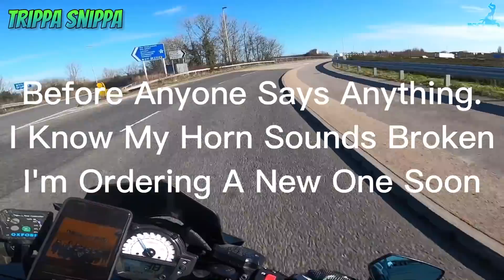UP IN SMOKE! - NOBODY Said the BIKE LIFE Would be EASY!!! [Ep.#108]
[00:00] ➤ INTRO
[00:13] ➤ Doom YZF - Idiot in White Car Pulls Out on Me
[00:25] ➤ Tim Prelog - Why You Always Wear Your Gear
[00:48] ➤ Trippa Snippa - Bikers Close Call 1
[01:03] ➤ Trippa Snippa - Bikers Close Call 2
[01:12] ➤ The Liquor Chronicles - Bikers Mirror Smash
[02:21] ➤ Hadabadachada - Crazy Merge
[02:39] ➤ Hadabadachada - Mission Impossible
[02:54] ➤ Hoagie - My Dirt Bike Caught on Fire Mid Ride
[04:02] ➤ Neb_d-_-b - Not How You Pass People
[04:12] ➤ Kosta Arsic - Motorcycle Crash Ninja ZX6r
[05:01] ➤ Red Shift Rider - Honda VFR800 Rear Ended
[05:38] ➤ AngryD Commutes - Woman Takes Bikers Lane
[05:50] ➤ AngryD Commutes - Woman on the Phone
[06:02] ➤ IB Crazy - Kawasaki Wheelie Fail
[06:25] ➤ zzranmazz - Ninja 500 Crash
[07:12] ➤ Lister of Smeg - Random Incidents
[09:20] ➤ Coverttrickster - My Motorcycle Fail